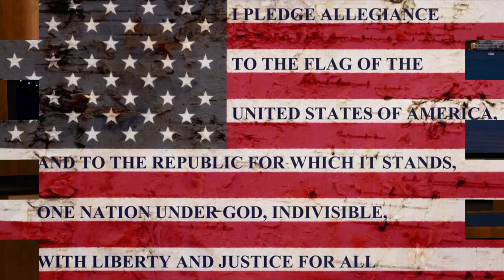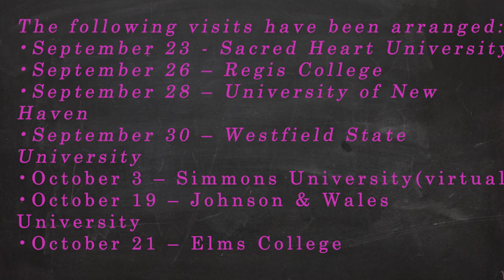Wilcox TV News 9 22 2022